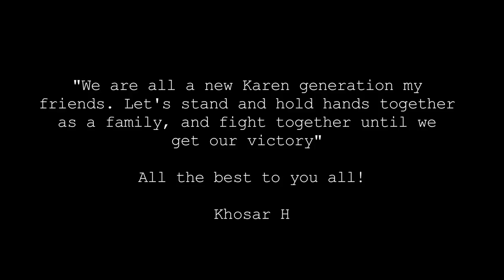KYN 2015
Summer Camp in Norway